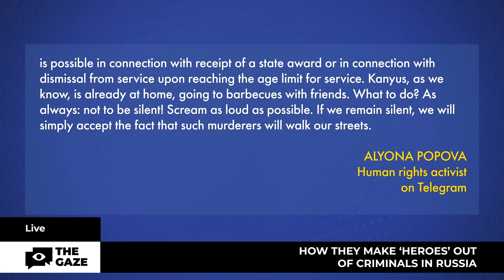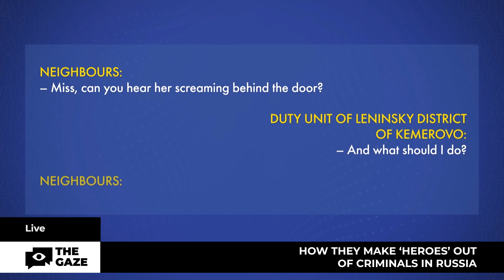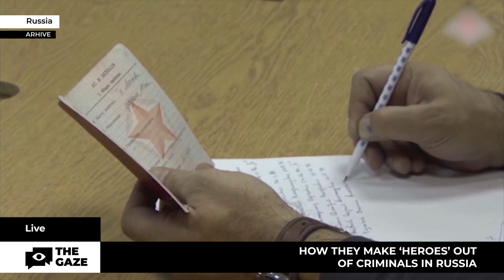🔴 Russia's Shocking Strategy - Actual Murderers on the Frontlines! | The Gaze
At least fifty thousand Russian prisoners are now fighting against Ukraine. Those who manage to return from the front alive will receive an amnesty, despite repeated killings and robberies. Just since the beginning of the year, the so-called 'heroes of the special military operation' have killed at least 27 people in Russia. The media note that in most of these cases former 'Wagner' militants are blamed. More details – learn in our story.